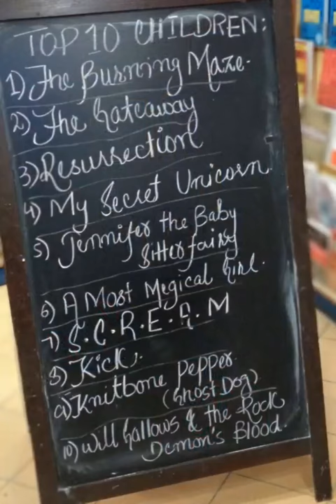The Basement - Liberty Books Karachi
Visited liberty books at boat basin yesterday. Overall the store is tastefully decorated. It is a must go place for the people who like to read books. The staircase to the basement is decorated as the books. Which is a pretty nice concept indeed.

There are almost all genres of books including international bestsellers, new arrivals, and many coffee table books. There are sections for Urdu literature (which seems inadequate) and for children also. And during my stay, I saw several children accompanied by their elders to purchase it.